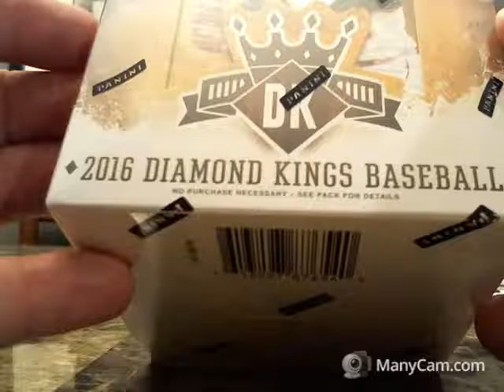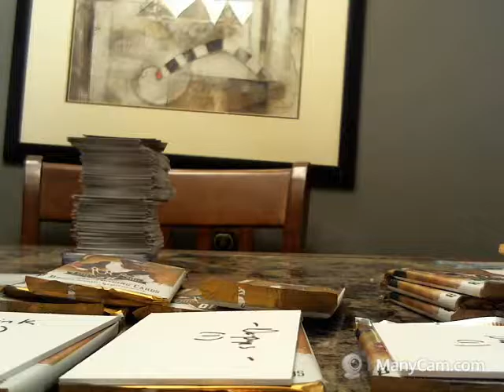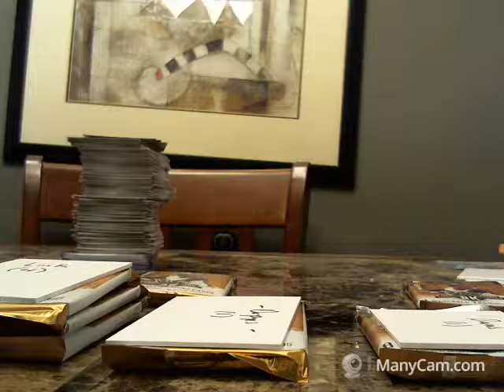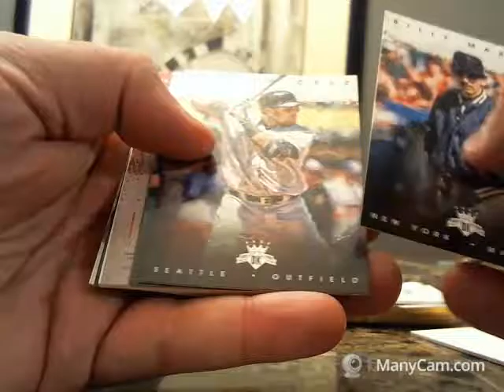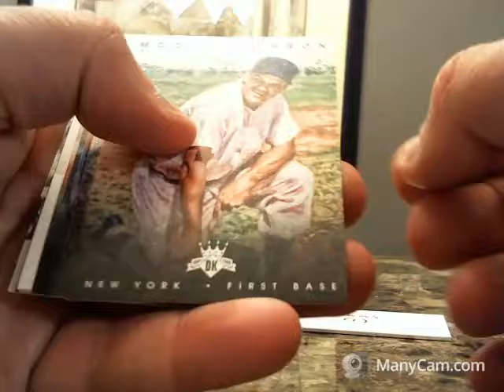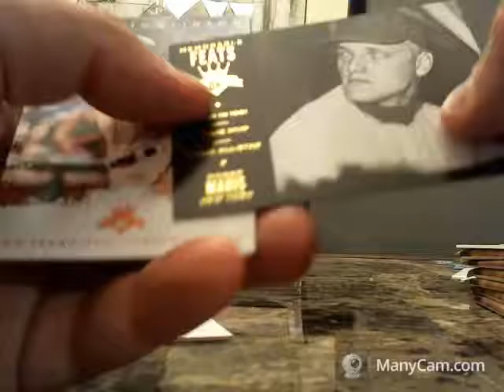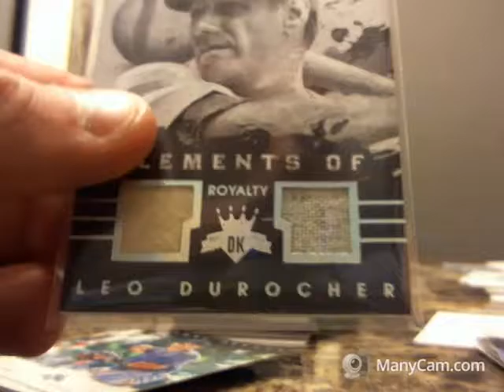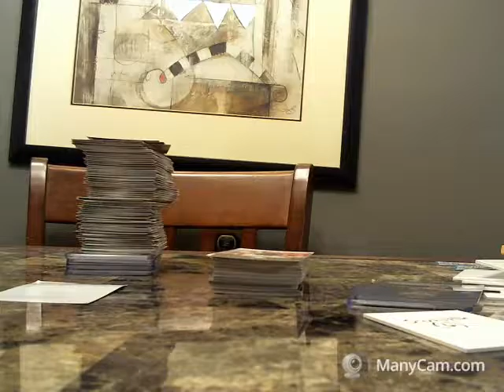2016 Diamond Kings Baseball Hobby Box PACK WARS!!